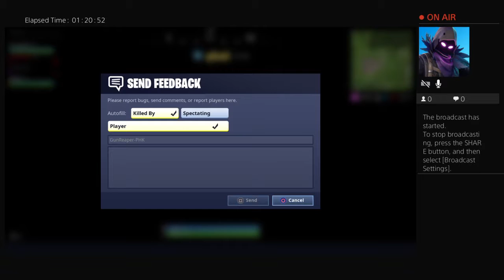Mashed potato livestream fortnite MRKASPAH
Let's play Fortnite with MRKASPAH